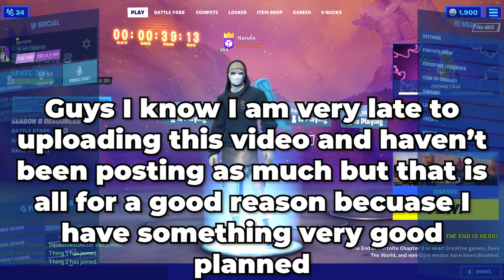Chapter 2 Season 8 Live Event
Hi guys sorry that I have uploaded very very late and haven't been posting much but that is for a good reason because there will be more videos on the way and a giveaway coming up soon.